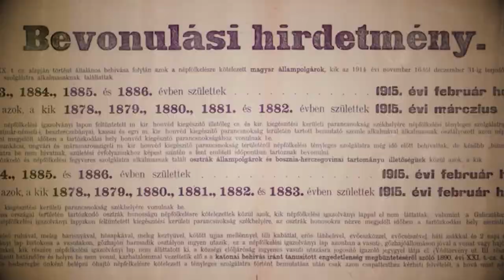200325 Fehérvári Beszélgetések Burján Zsigmond